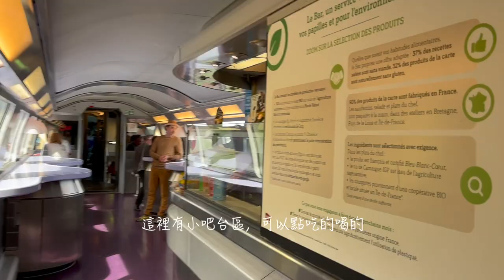南法天空之城 Gordes Vlog🌿 戈爾德石頭城、從巴黎坐火車到南法、超法式的浪漫鄉村住宿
法國蜜月旅行vlog第三集！我們來到了南法一個大家稱之為“天空之城”的地方-戈爾德石頭城Gordes♡
帶你們一起旅行～～跟你們一起分享♡

我是露西，喜歡定居世界各地，台灣長大，赴美UCLA學士畢業，赴韓梨花女子大學碩士畢業，結束學習生涯後嫁到美國，台美兩邊飛飛飛。
喜愛收集欣賞美麗的精品，跟大家分享♡

歡迎追蹤我的Instagram: lucy83lucy83
Instagram選品商店: classychoice94
我的另一個Youtube頻道: Lucy루사Chu